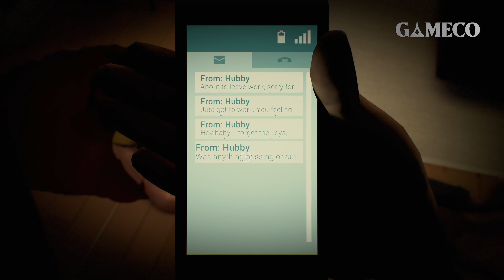Review 12 Minutes: Khoảng Thời Gian Nghiệt Ngã | GAMECO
12 Minutes trên PC được đánh giá bởi Nguyễn Minh Đức. Cũng có mặt trên Xbox One và Xbox Series X|S.

Và muốn nhiều tin tức về gaming và giải trí, truy cập

Review 12 Minutes | GAMECO ĐÁNH GIÁ GAME